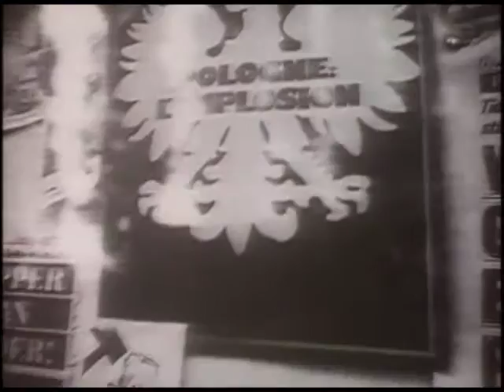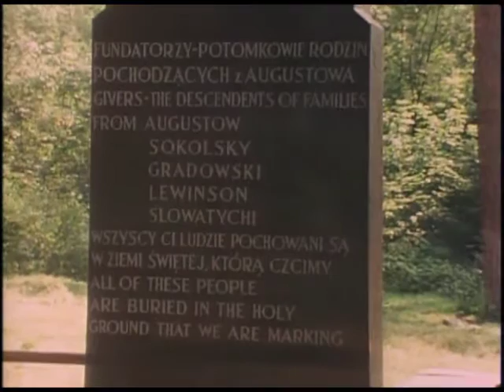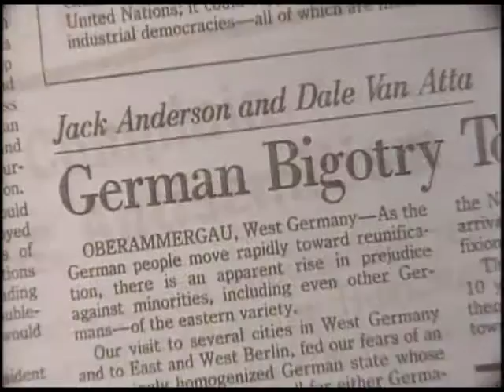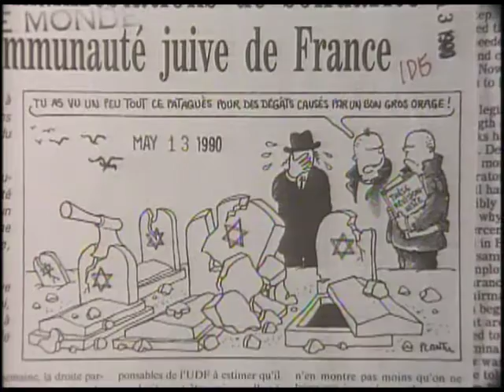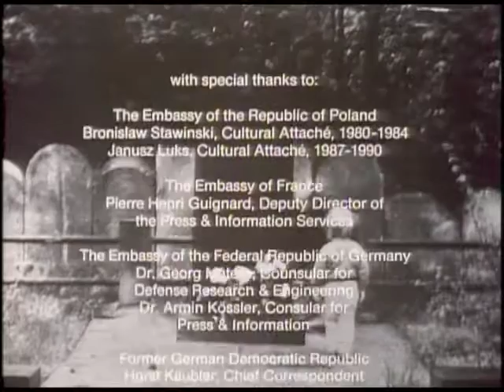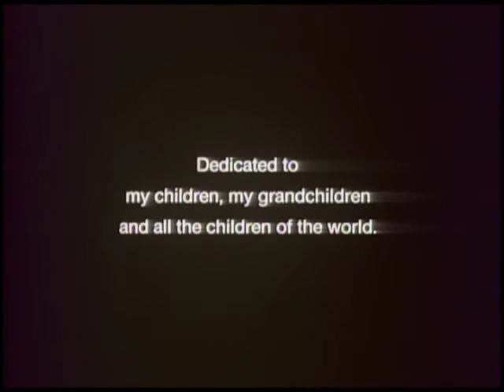Journey To Augustow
This is the true story of Naomi Sokol Zeavin, going to visit Poland, her father’s place of birth. She found the cemetery destroyed by Nazis. She relentlessly pursued her dream to restore the Jewish cemetery and build a Holocaust monument to all the numerous Jews who once lived there.
This video is in the Holocaust Museum in Washington D.C., Yod Vishem in Israel and the new Jewish Museum in Warsaw a polish version.